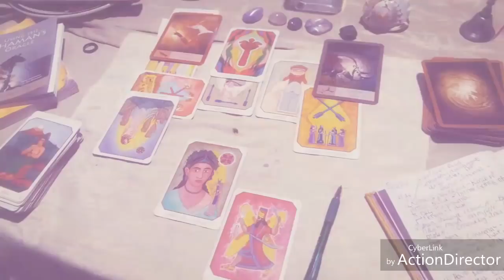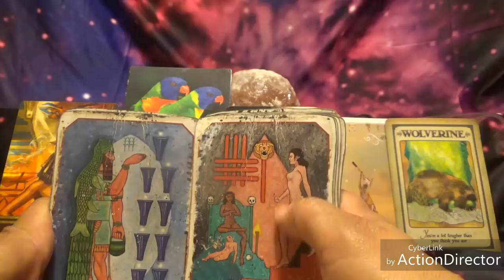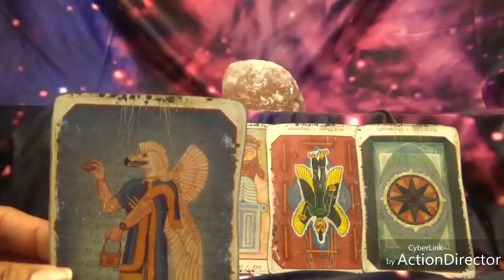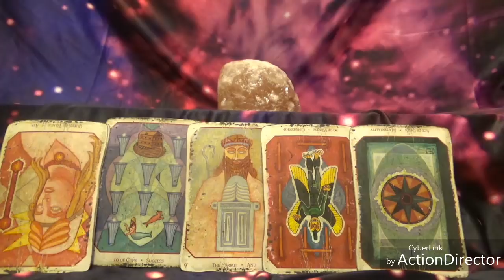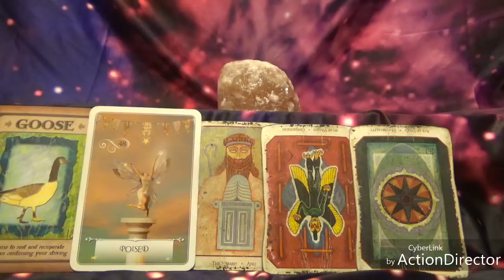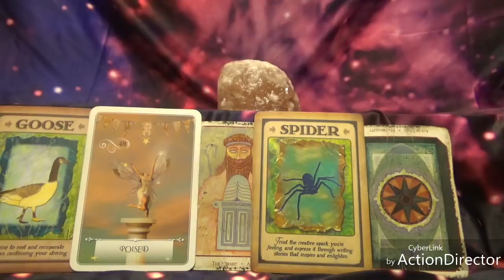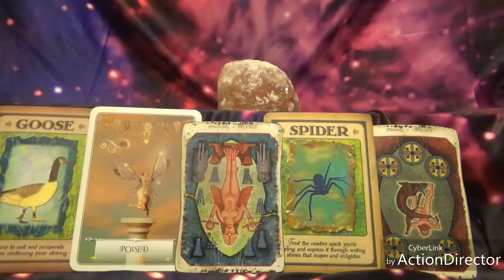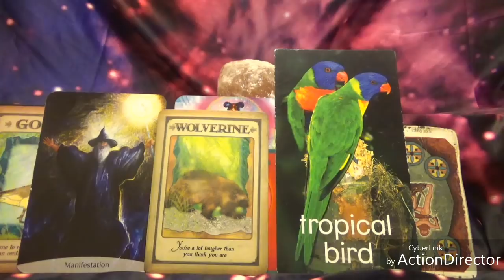Leo March 2018: Lucky , lucky 🍀💞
These readings are to do some self-examination while exploring your options. . Video Reads are 35or 2 for 50$  love...

If interested DM and we can set it up.
Just pick a reading send me your birthday and full name if you pick the relationship I need their info also. Then send me the question. You will get a personal YouTube video link sent to you 💗

Wisdom of the oracle: Colete Barron- Reid
Nahualli Animal Oracle: Caleum Rainieri and Ivory Andersen
Don Miguel Ruiz: The Four Agreements